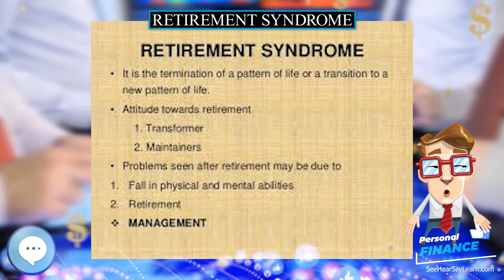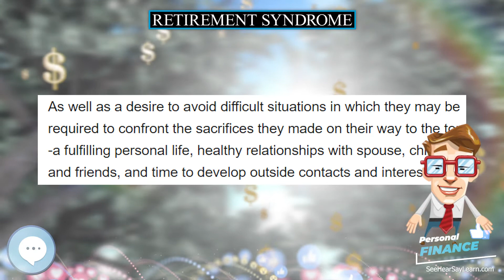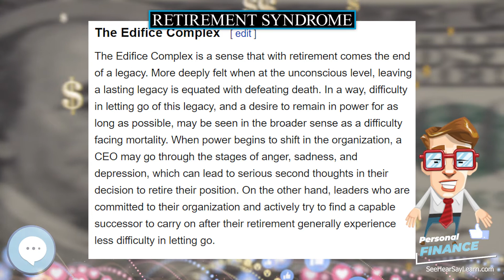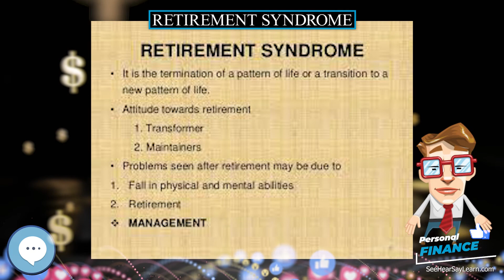Retirement syndrome 💲 PERSONAL FINANCE 💲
In this video series we're covering everything about PERSONAL FINANCE.

The Retirement Syndrome is a term coined by clinical professor of Leadership Development at INSEAD, and author, Manfred F.R Kets de Vries, to describe the difficulties faced by individuals in positions of authority, specifically Chief Executive Officer's (CEO's) as they attempt to "let go" at the end of a full career.